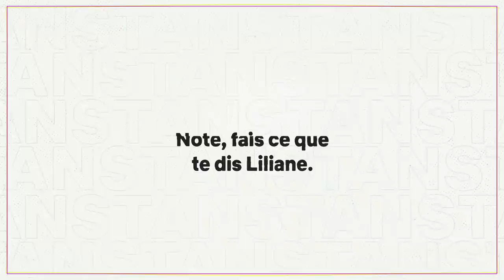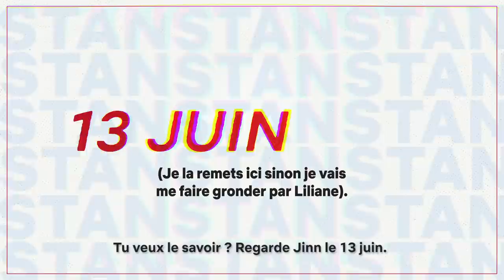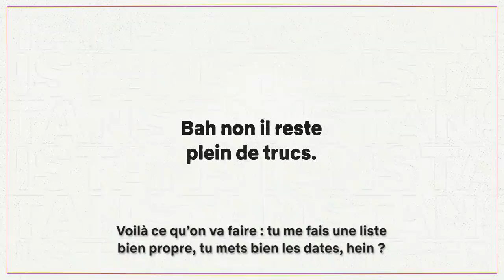LE STAN DU MOIS DE JUIN | Liliane Rovère | Netflix France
Tu écoutes Liliane et tu notes bien les dates, ok ? Le STAN du mois de juin est là !

Netflix, la référence de la diffusion de séries et de films en streaming !

TOUDOUM !